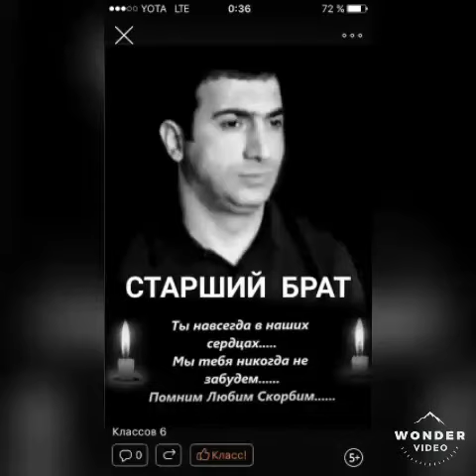Vorzoko Ravshan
Berat setarshi